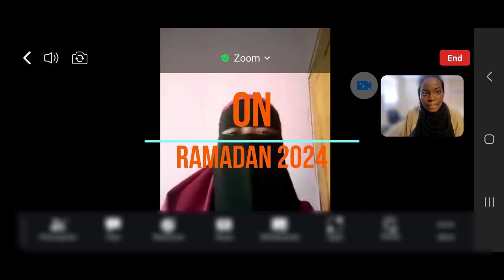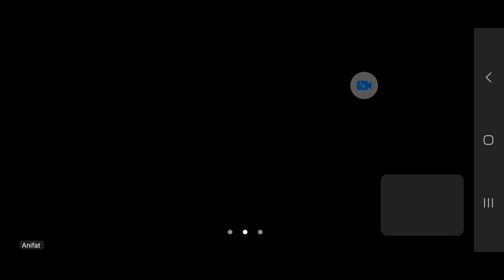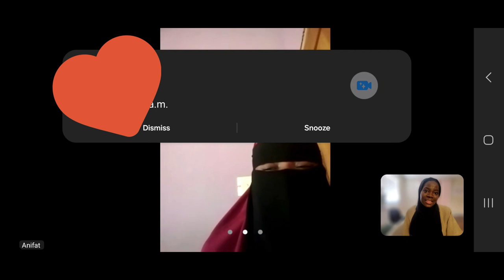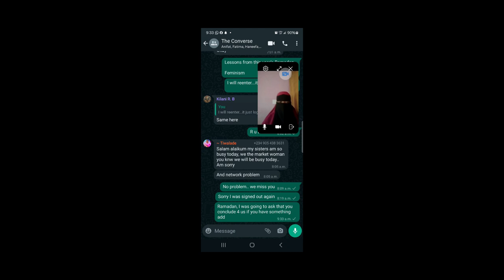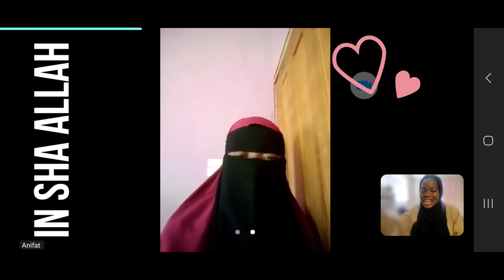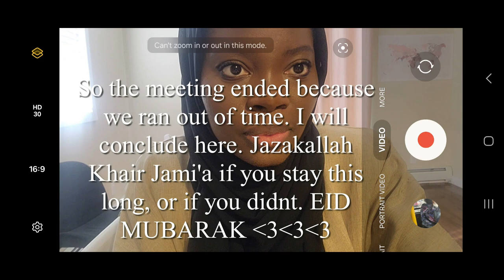Ramadana | Lessons 2024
This concluded the 2024 Ramadan conversation amongst my friends. Hope you enjoy it as much as I do. 🧡

I'm still blushing 😊